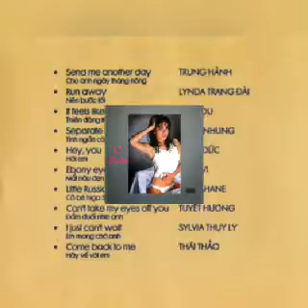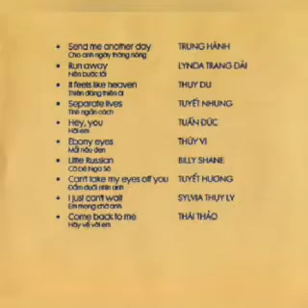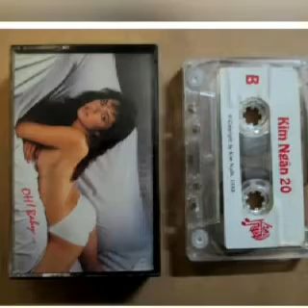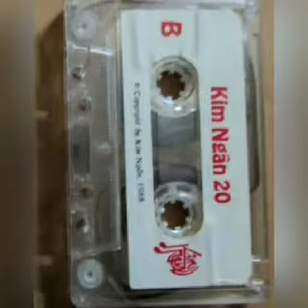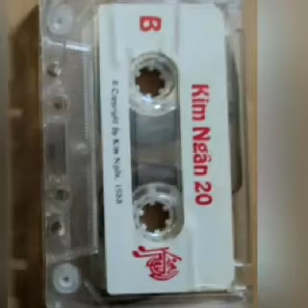Run Way _ Nên Bước Tới ☆ Cs Lynda Trang Đài _ Cassette 1988 ☆ VND|26|11|2022